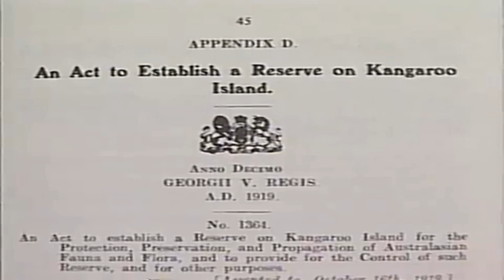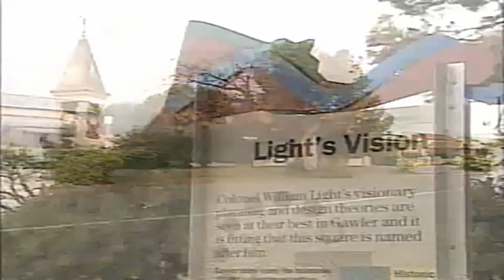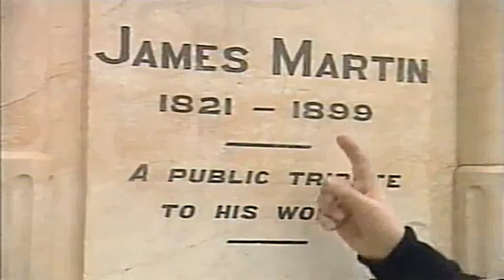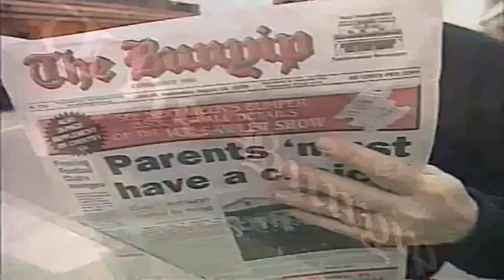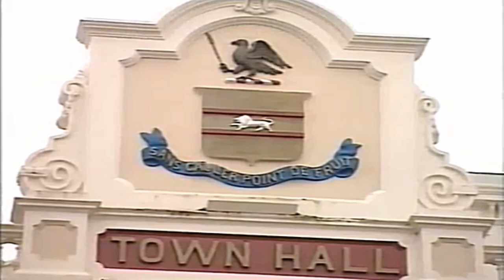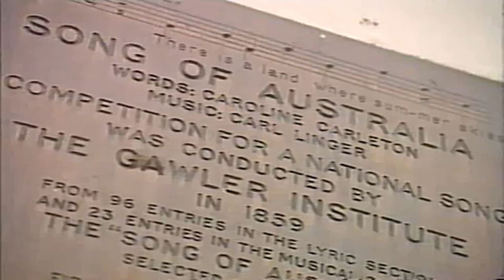Postcards: Gawler 1999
South Australian television show Postcards, hosted by Keith Conlon visits the historic town of Gawler.

Established in 1839, Gawler is South Australia's first country town and the largest and most significant historic town.